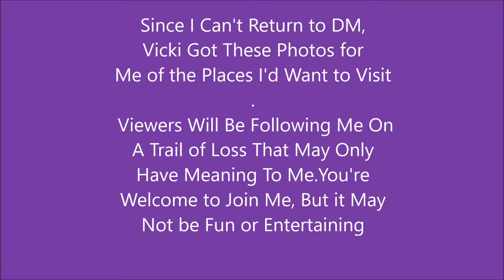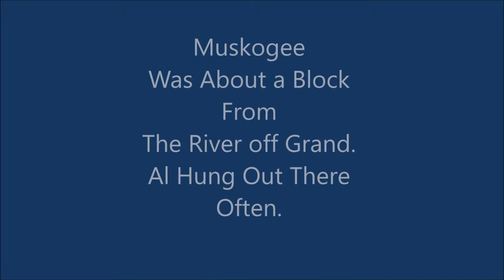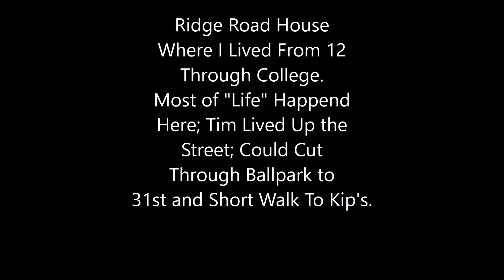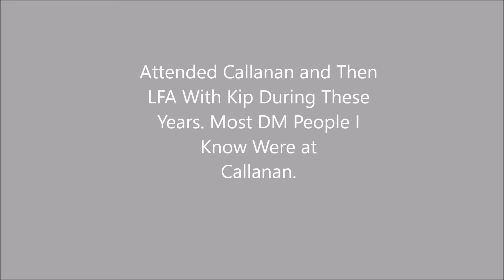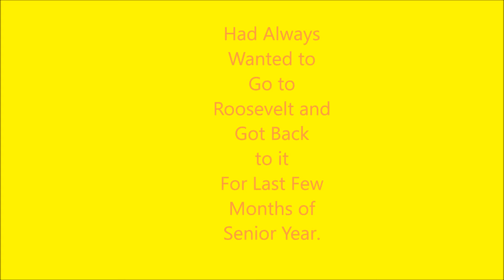Farewell Visit to Des Moines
A goodbye tour of the important landmarks of the past.